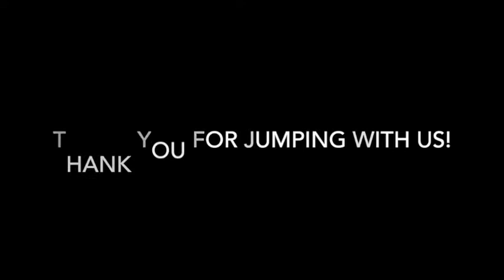Skydive Tennessee Shatia Kelly